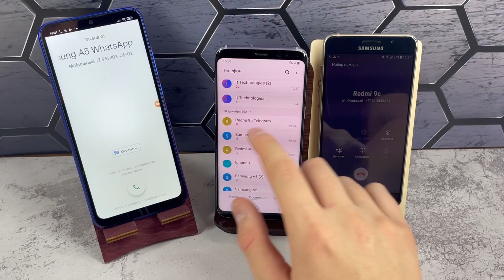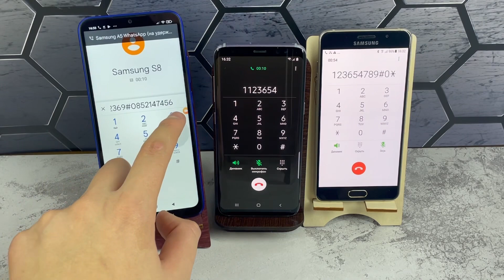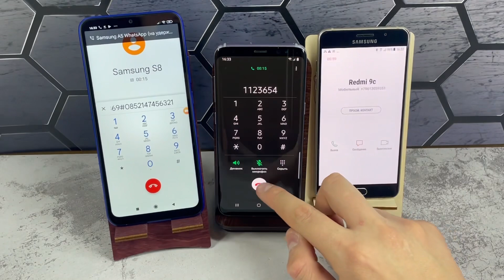Outgoing Call Hold Incoming | Vibration Hold Sound & EMIU Honor 7c Galaxy S6